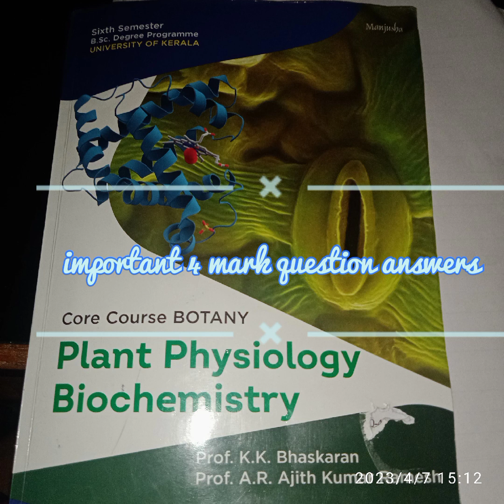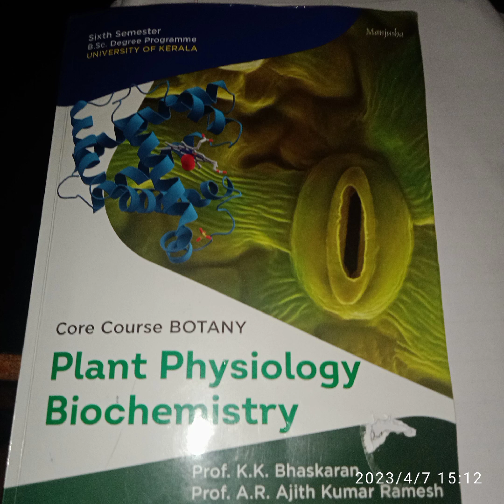s6 botany plant physiology 4 mark question answers